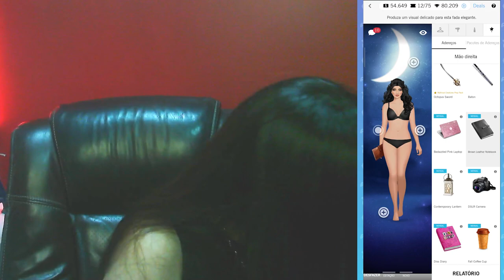MAIS UMA COROA? Tabela do Rali de Setembro no Covet Fashion